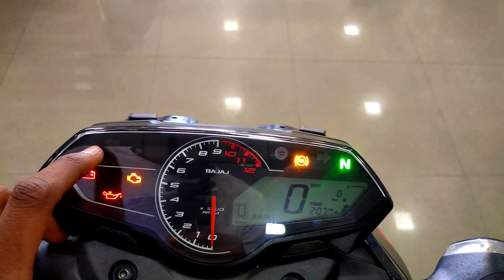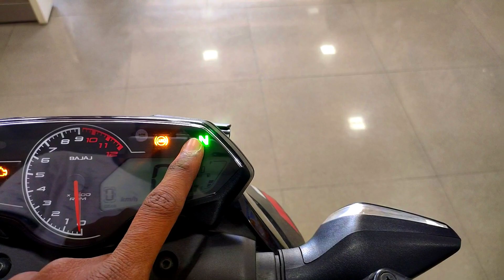BAJAJ NEW 160CC SEGMENT BIKE🔥| N160 | 2023 FULL DETAIL REVIEW WITH LATEST PRICE🔥🔥🔥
Hey guys @motorvlogindia ki ek aur video mein apka swagat hai or aaj apko iss video mein bajaj n160 ka full detail review dekhne ko millegi with 2023 latest price ke sath agr video achi lage too like share and subscribe jarur kare
JAI HIND
JAI BHARAT
Showroom Details
Harmu Chowk, near ICICI Bank ATM Harmu Housing Colony Doranda,